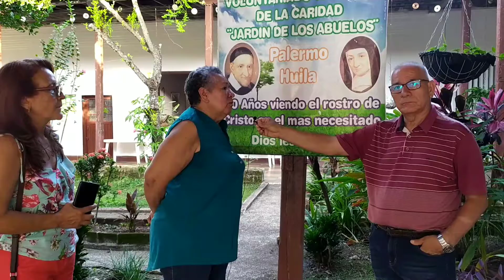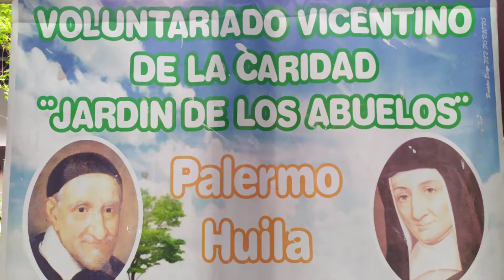Campaña de solidaridad y apoyo económico para el voluntariado bizantino de la caridad en Palermo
Apoyar el voluntariado Vicentino de la Caridad para que más abuelos de Palermo puedan seguir disfrutando de una alimentación diaria, nutritiva y balanceada, es el llamado que hacen las mujeres voluntarias de esta Ong.